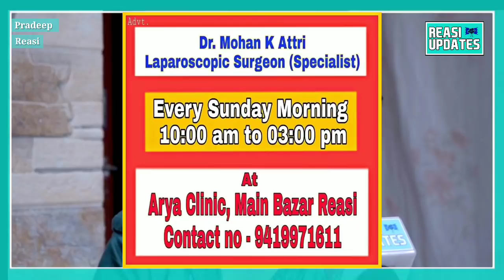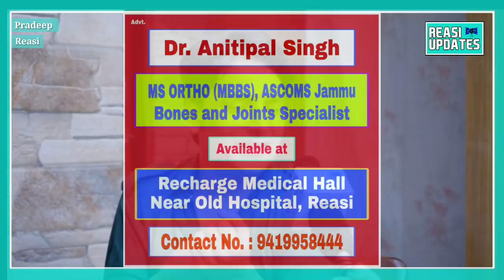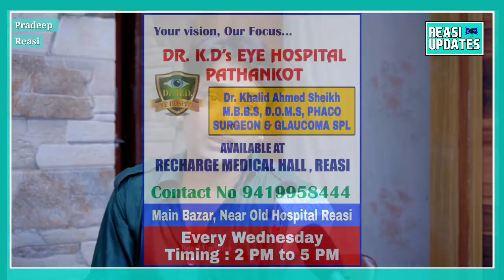Reasi Updates Exclusive Interview with Singer Kumar Ravi